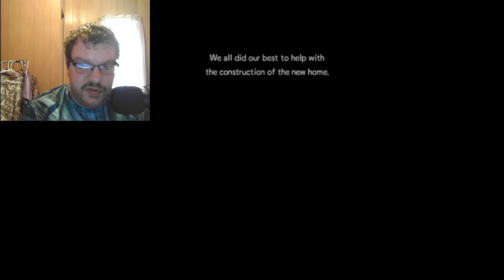Pokemon Mystery Dungeon: Gates to Infinity(Blind)Part 03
After following Scraggy up Hazy Pass, we find out that Gurdurr was scheming to use us to get more & more of those Blue Gems
After hurting Gurdurr & Scraggy in a short battle we find out that Gurdurr turned out this due to an injury & a very nasty thing happening to a building he put everything into
Our pair decide they want to persuade Gurdurr to try building again
After a battle & some very heartfelt emotions from everyone involved, Gurdurr agrees to build the house
They say the house he ends up building looks shabby, but no one else seems to think so